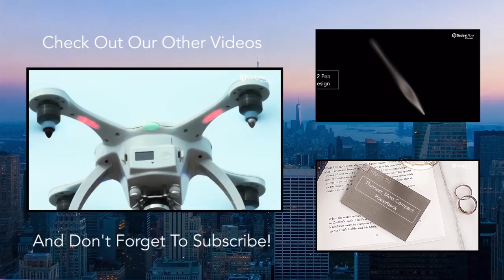Sevenhugs Smart Remote - CES2017 GadgetFlow Showcase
Magically control all your favorite devices and so much more with the Sevenhugs Smart Remote. It comes with a screen that instantly adapts to anything you point at. When you point at any device, Smart Remote’s high-definition touchscreen will instantly display an intuitive interface to control that specific device.